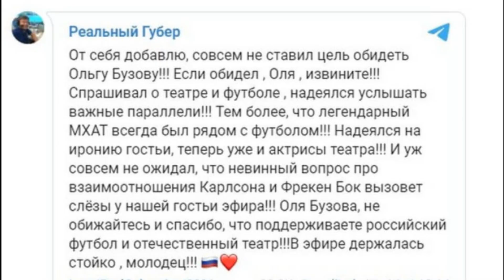Конфликт в прямом эфире. Бузова поругалась с Губерниевым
Конфликт в прямом эфире. Бузова поругалась с Губерниевым. Певица, актриса и телеведущая Ольга Бузова и комментатор Дмитрий Губерниев поругались по телемосту в эфире телеканала «Матч ТВ». Губерниев затроллил Бузову вопросами о режиссерах МХАТ, артистка не выдержала и разрыдалась в студии. Ольга назвала комментатора дном и немужчиной и заявила, что тот оскорблял ее на протяжении пяти лет.

Бузова поругалась с Губерниевым. Губерниев довел Бузову до слез в прямом эфире. Эфир телеканала «Матч ТВ», который был посвящен игре сборной России на чемпионате Европы, ознаменовался скандалом — в студии поругались комментатор Дмитрий Губерниев и певица Ольга Бузова. Конфликт закончился слезами артистки.

Губерниев извинился перед Бузовой за конфликт в прямом эфире
Журналист заявил, что надеялся на иронию Бузовой и не ставил перед собой цель довести телеведущую до слез.